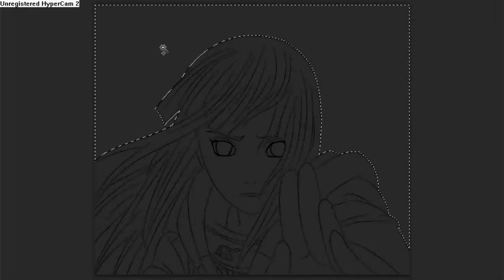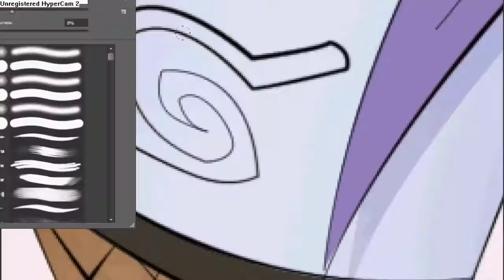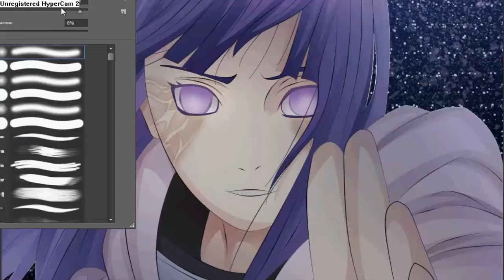Speedpaint Hinata hyuga